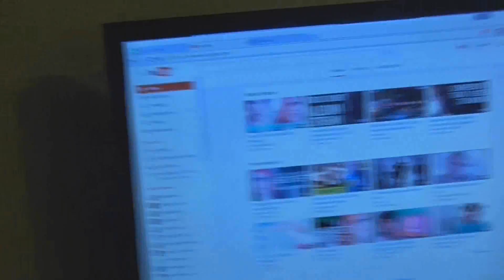I'm going on an Adventure! Travlog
Keeping everyone in the loop :D

For reletively relevent Gifs and Pictures...

For almost nothing relevent but still funny...

For almost nothing...

For free behind the scenes content...

And finally...